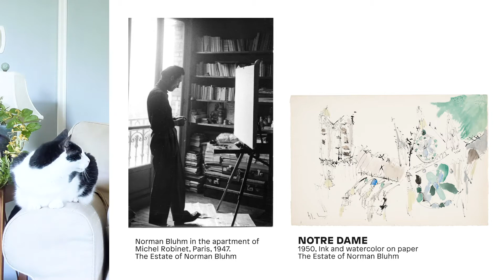Norman Bluhm Bit by Bit - Episode 2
Join us for highlights from the exhibition Norman Bluhm: Metamorphosis. In this episode we'll look at Bluhm’s interest in landscape. Can a landscape painting be totally abstract?